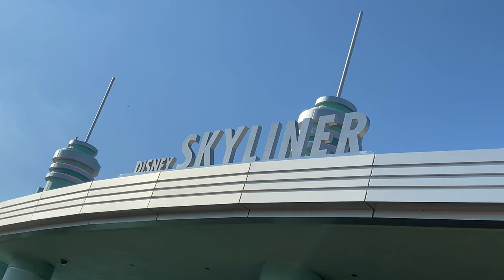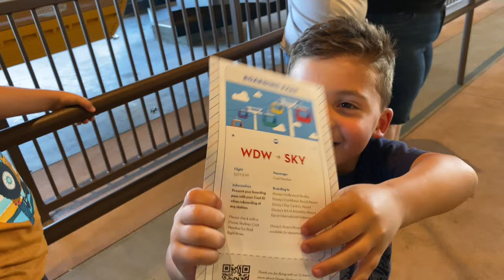🚡 Let's Go Ride the Disney Skyliner Gondola System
Jack and Max invite you on our first flight aboard the Disney Skyliner!

Disney Skyliner is a new mode of transportation using a gondola lift system scheduled to open on September 29, 2019 at Walt Disney World Resort.

It will have five stations located at Disney's Caribbean Beach Resort, Disney's Pop Century and Disney's Art of Animation Resorts, Disney's Riviera Resort (Coming December 2019).

Together this network of resort lines will also connect the Disney's Hollywood Studios and EPCOT theme parks.

The ride itself is peaceful and comfortable, with breezes cooling the cabin. We rode the entire system in under an hour.

Today's video will highlight the trip from Disney's Hollywood Studios to the Disney's Caribbean Beach transfer station. Our trip to Disney's Pop Century and Art of Animation resorts "floating" station on the Hourglass Lake and finally the full trip from Epcot back to Disney's Caribbean Beach Resort with a passthrough of Disney's Riviera Resort.

ABOUT OUR SHOW: “Let’s Go” is our adventure series on Go4Adventure.

Jack and Max are brothers who love to explore places both new and old. They find adventure in everything. Each week we’ll check out a local theme park or activity. Sometimes we even travel to our favorite places like California or on a cruise. Occasionally we bring along a friend to two to join in the fun!

Recorded on iPhone 11 Pro. Edited on iMovie. 